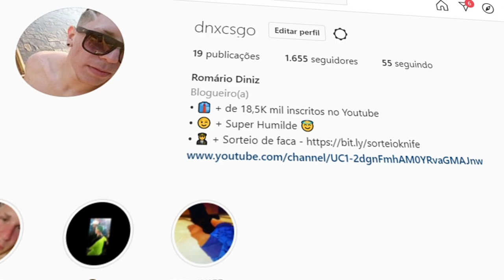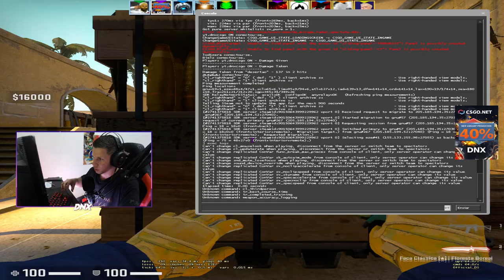Usei a CFG do TOGS, top 1 GC que AUMENTA o FPS do CS:GO (Roubadíssima)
( muito roubada mesmo...